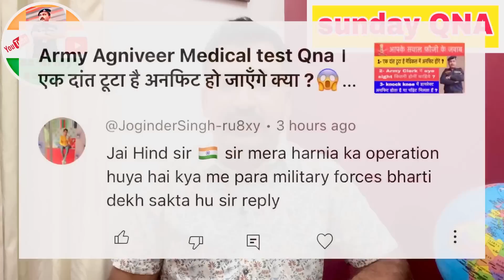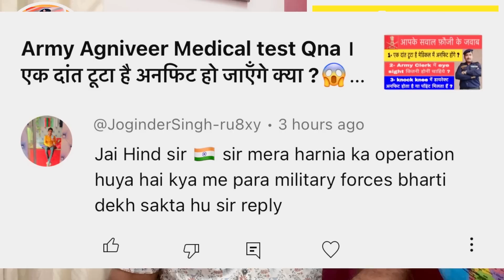TA Army में अब पेंशन मिलेगी या बंद हों जाएगी ? 😱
कर्नल Sumit Singh ऐसे होगा अग्निवीरो का Physical और Medical Test । final merit इस आधार पर बनेगी 👉

Agneepath: अग्नीवीर से parmanent Army मे होना है तो सिर्फ ये 6 point जान लो बेड़ा पार 100% होगा 👍